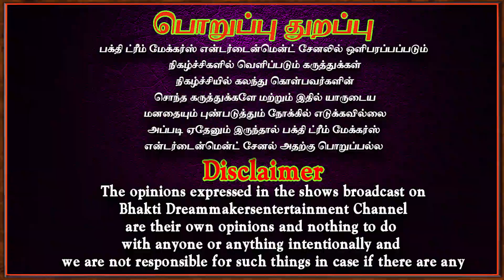மிகப்பெரிய பாதுகாப்பு இது | Aanmeegam | Batkhi speech | Spritual | Aanmeegatips